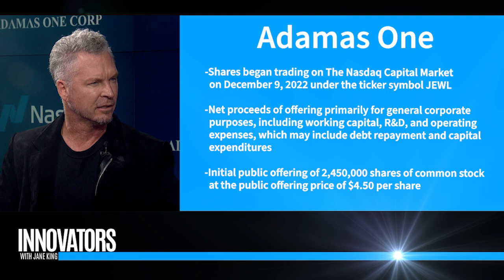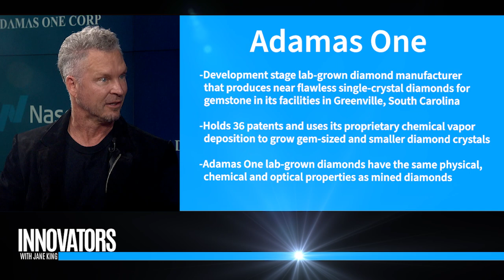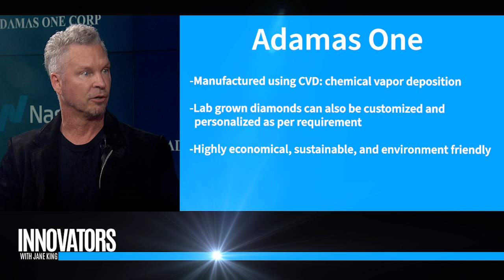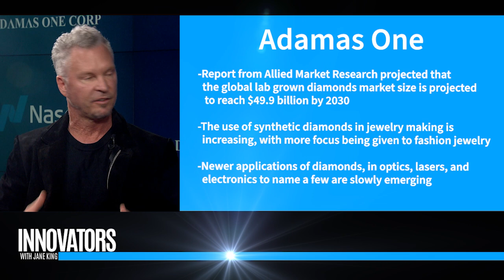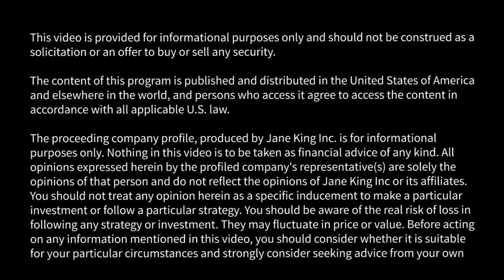Adamas One: High-tech diamond company using proprietary technology to produce high-quality diamonds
Adamas is a Lab-Grown Diamond manufacturer that produces near flawless single-crystal diamonds for gemstone and industrial applications, in Greenville, South Carolina. The company produces chemical vapor deposition (CVD) gem-sized Lab-Grown Diamond crystals using processes pioneered by Apollo Diamond, and has acquired Apollo Diamond’s technology and assets including several U.S. patents on the processes.

Adamas’ lab-grown are real diamonds, and thus they have the same physical and optical properties as diamonds formed by geological processes. The company’s controlled manufacturing processes enables it to produce very high-quality, high-purity, high volume, single-crystal colorless, near colorless and fancy colored diamonds to suit a variety of industrial and gemstone applications.